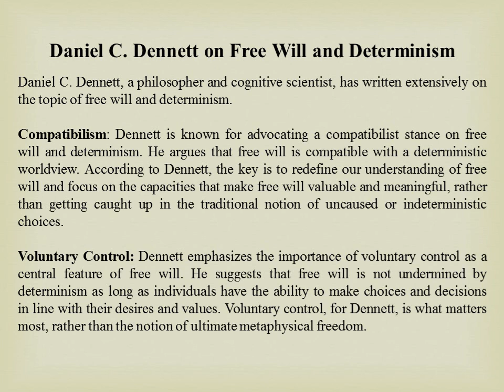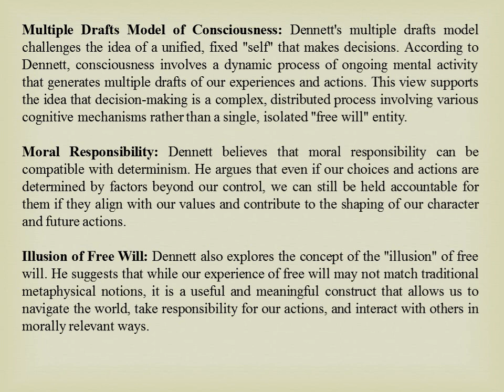Daniel C Dennett on Free Will and Determinism